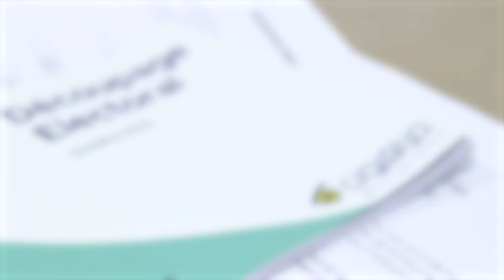تشريعيات 2022 : حوار مع رجاء الجبري، رئيسة شبكة مراقبون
وسط جدل واسع رافق عملية جمع التزكيات، انطلقت الفترة الانتخابية الخاصة بتشريعيات 17 ديسمبر 2022. جدل يحذر من انعكاسات سلبية على مشروعية العملية الانتخابية برمتها .نواة التقت رجاء الجبري، رئيسة شبكة مراقبون للتعرف على أبرز الملاحظات المتعلقة بالقانون الانتخابي المنقح و نوايا إعادة تنقيحه مرة أخرى.